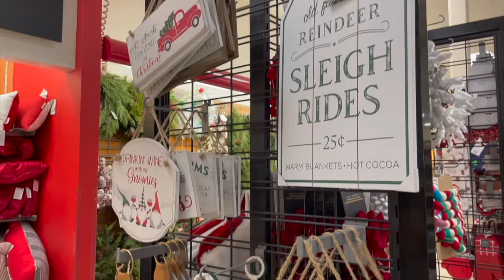HOMEGOODS & TJ MAXX CHRISTMAS DECOR HAUL | christmas shop with me 2021 🎄✨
Hi friends! Welcome back to another video! In this video, I bring you along to shop with me for Christmas decor at HomeGoods and TJ Maxx. I also do a haul at the end of all I got. This is a different type of video but I loved filming it so I hope you love it too. I also hope you’re in the Christmas spirit because I sure am! I’ll see you in my next video!
- Madison

☆ MUSIC ☆
Music by ninjoi. - Hark the Herald Angels Sing

Let me know if you would like to see more real estate student/class videos weekly or daily vlogs, get ready with me, cleaning, or fashion videos.